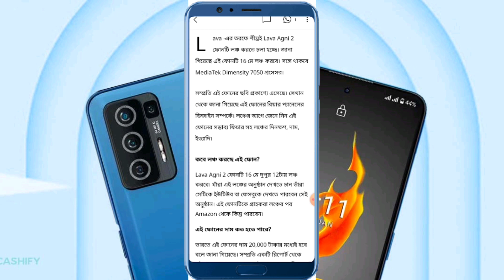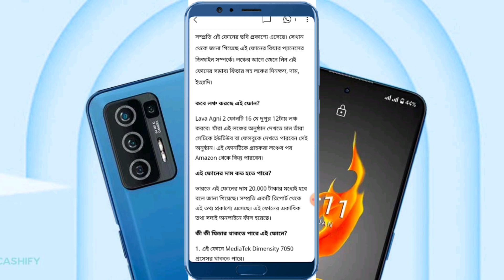LAVA AGNI 2 COMEING SOON ✅ WATCH FULL VIDEO